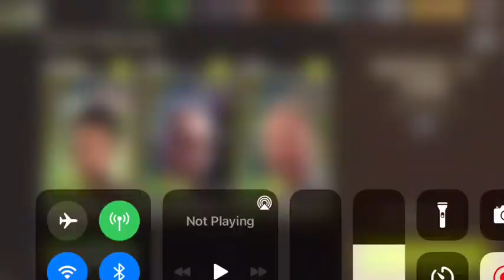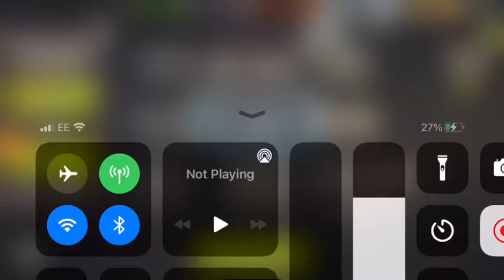NML 52.1 - Herschel’s Farm